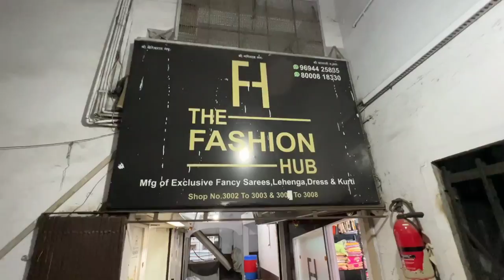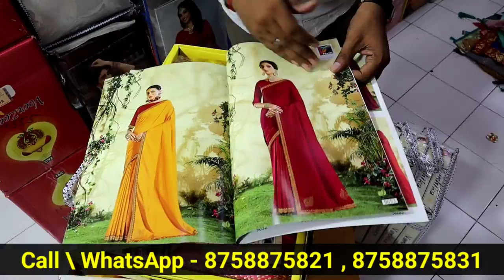मात्र 30 ₹ में साड़ी / Sarees online shopping Low price / Surat Saree साड़ी गोदाम सूरत 2023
The fashion hub 3002 /3/8 Krishna textile market ring road surat

h\u0026m,H\u0026M plus,

सस्ती​ साड़ी
Surat​ market
Market​ guru
Banarasi​ saree
Saree​ wholesale market
Designer​ saree
H​\u0026M plus
H​\u0026m
China​ silk
कोरोना​ वायरस
Banarasi​ saree textile industry
India​ News
Breaking​ News
Market​ guru
Banarasi​ saree
Saree​ wholesale market
Designer​ saree
H​\u0026M plus
H​\u0026m
डिजिटल​ साड़ी